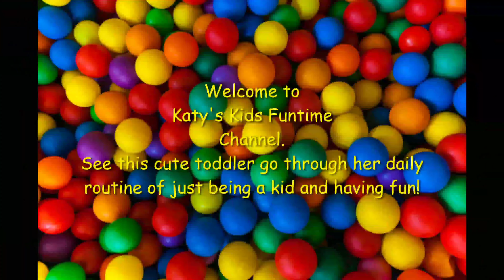Katy Visits Tachi Hotel & Casino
This is my 2019 CyberLink I Love Travel Video Contest Entry Submission.  Be sure to view the longer extended version.  :)

Don't forget to go here and vote for your favorite (even if it isn't mine):

Butchers by Silent Partners